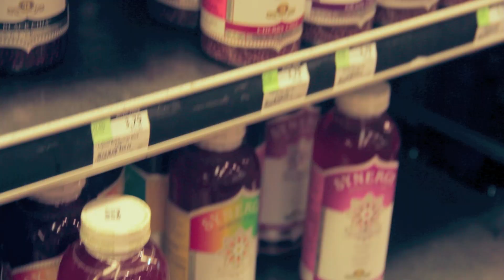OOTD & Grocery Snacks Haul w/NikkiPhillippi | Rachel Talbott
♥Products Mentioned In This Video:
Convertible Maxi Dress by IntiMint-

"Name" Necklace

Bobo's Oat Bar

I use the Canon Rebel t3i to film my videos. I edit using iMovie. =)